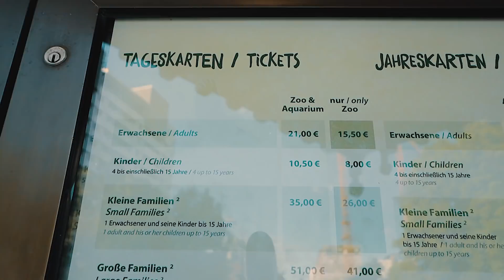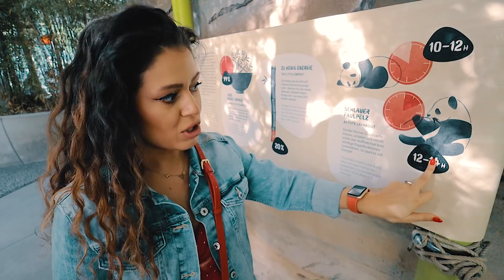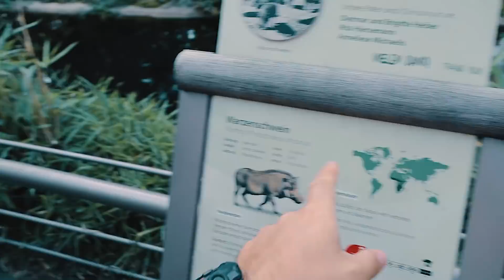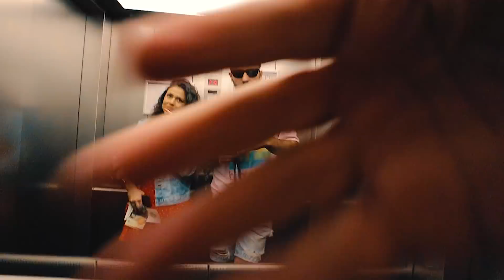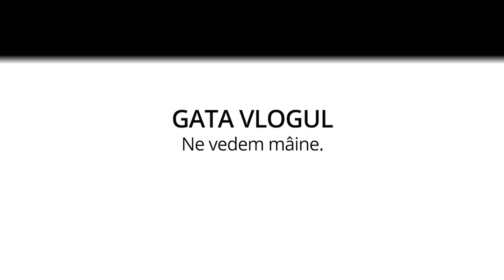THE WEEKND A FOST BESTIAL! | Lollapalooza | Ziua 1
A meritat total să venim la Lollapalooza Berlin. The Weeknd a fost blanao! VLOG994